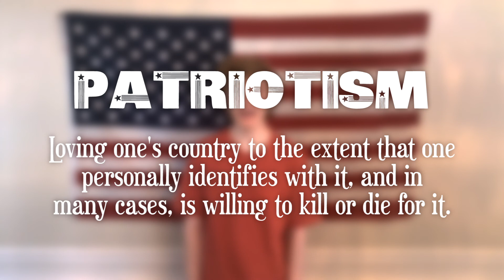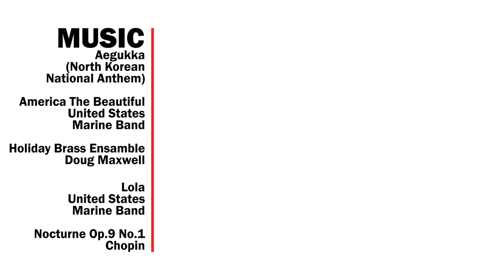Patriotism || Down To Business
I am well aware that this is going to be a controversial topic, just because patriotism is part of the American psyche. PLEASE watch the video before you comment- this is a position and an argument that I doubt many of you have heard before. Feel free to ask me any questions you have about definitions or my argument, I really want to have a civil conversation in the comments (if that is even possible haha).